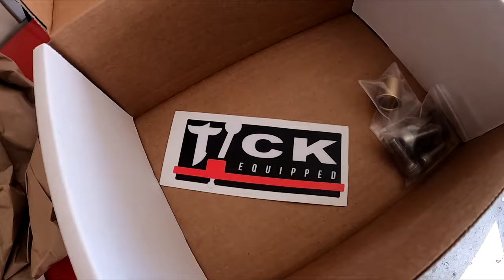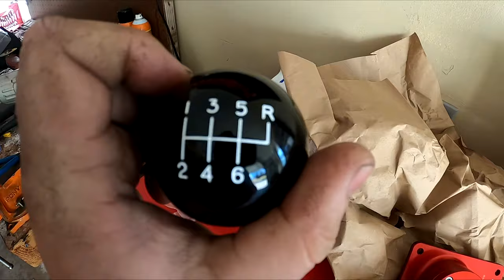Tick Performance Short Shifter Install And Review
Who doesn't like a smoother shift!